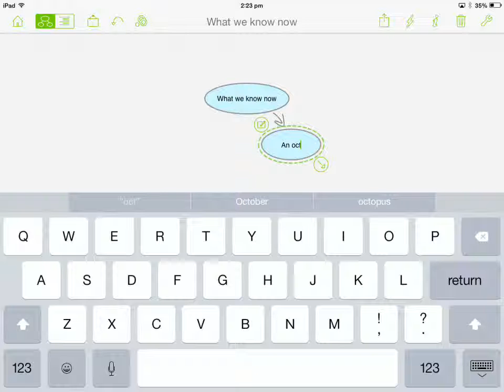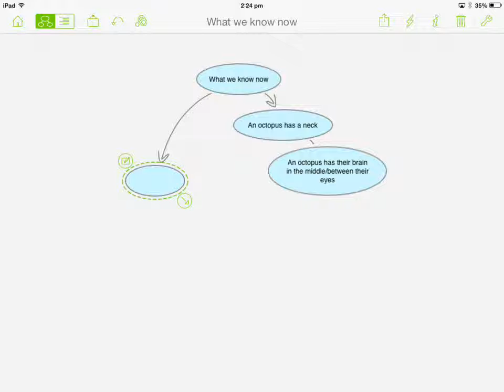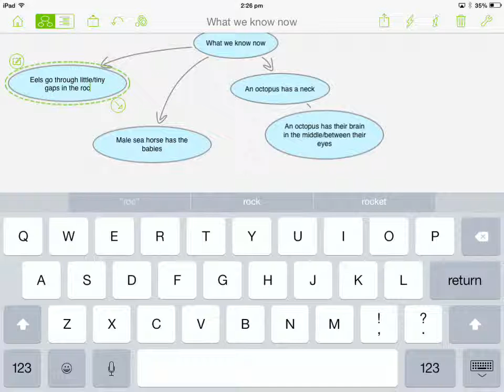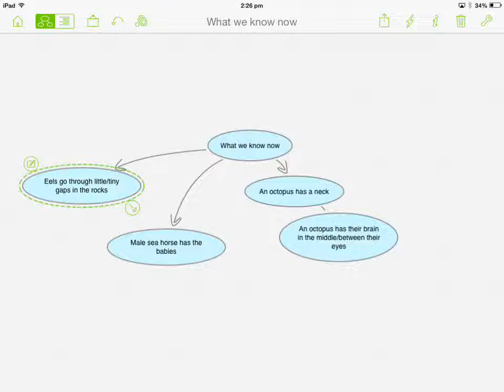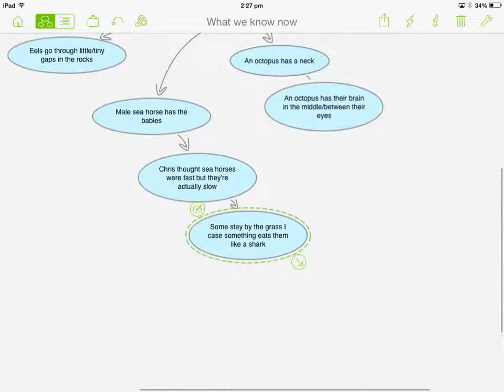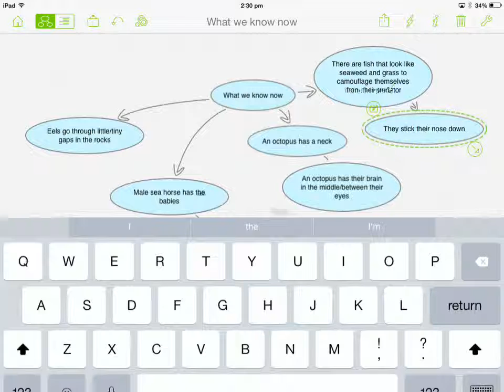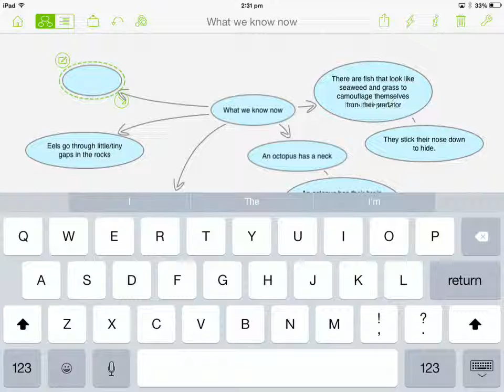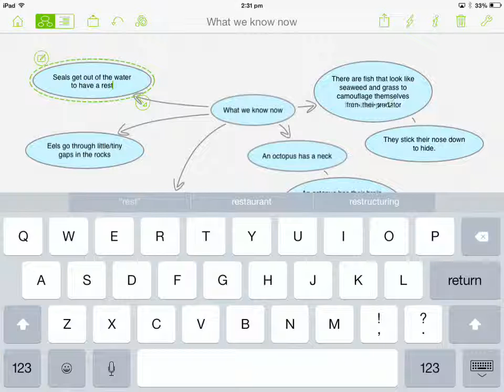what we know so far - 26 02 15